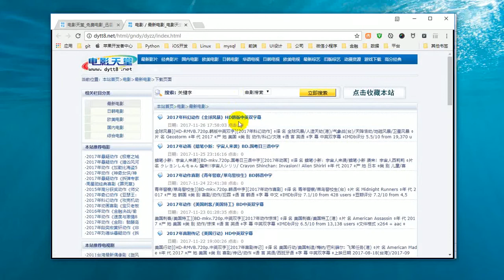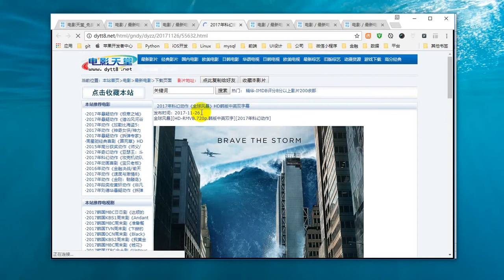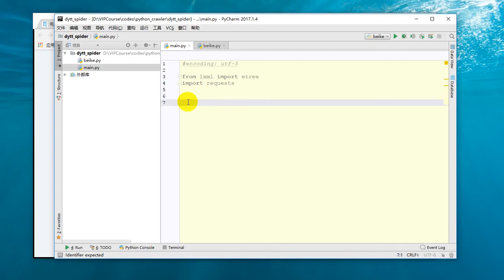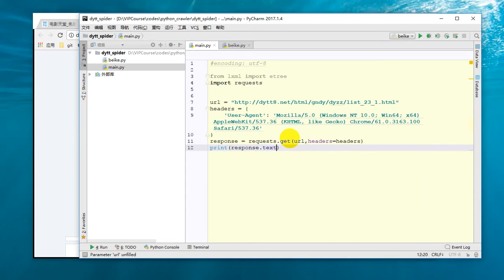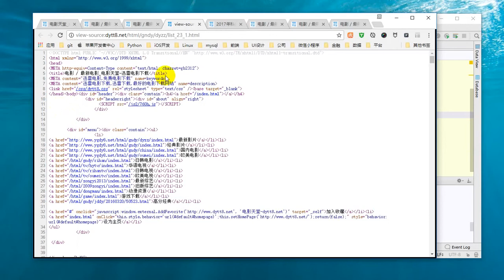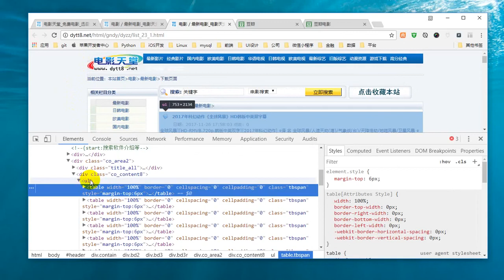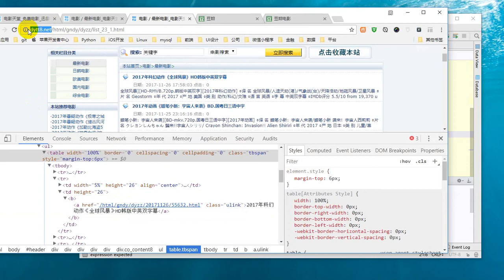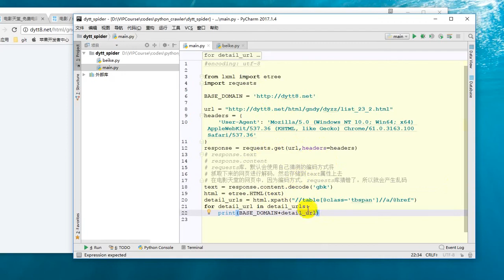25 Python网络爬虫丨03 数据解析丨6 【实战】电影天堂爬虫之网页分析